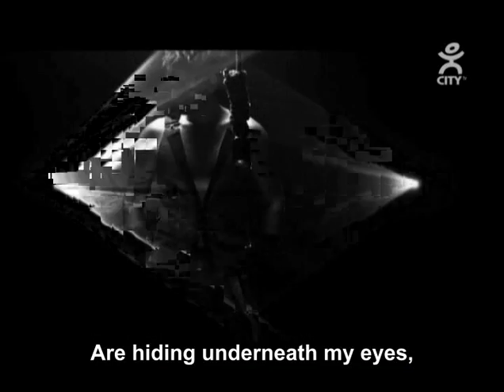Grafa-Nevidim (with Subs)